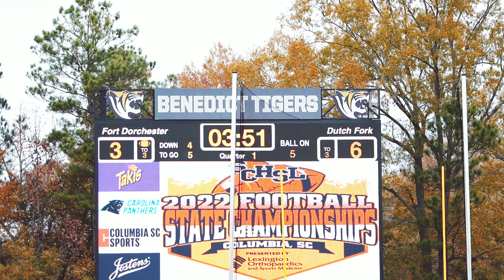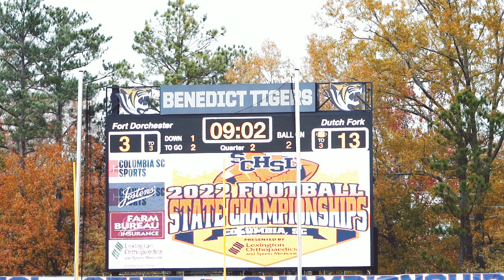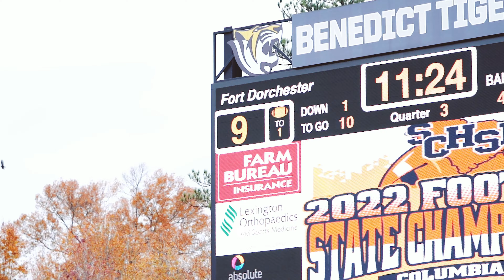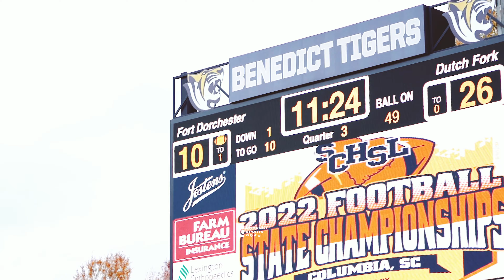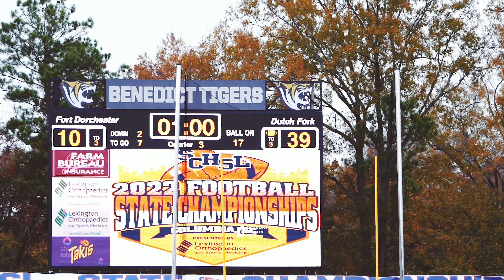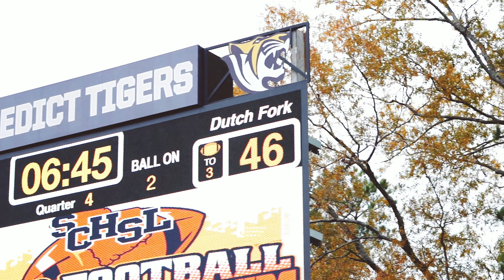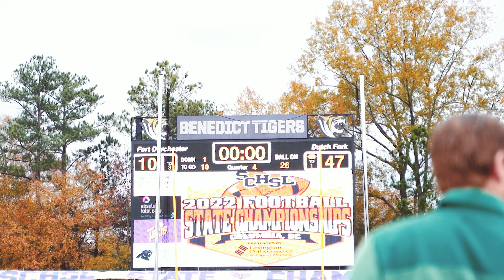Dutch Fork vs. Fort Dorchester | Full Highlights | 5A South Carolina Football State Championship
Camera: Sony a7iii
Wide Lens: Tamron 17-28 f.28
Medium Lens: Tamron 28-75mm f2.8
Portrait Lens: Sony 85mm f1.8
Telephoto/Sports: Sony 70-200mm f2.8